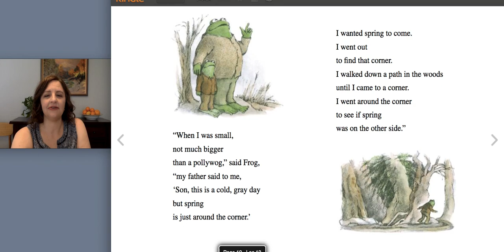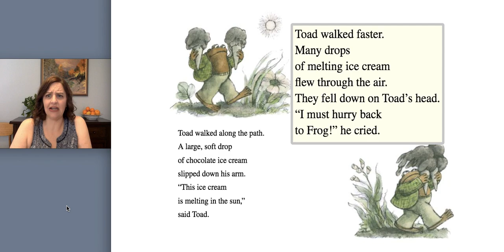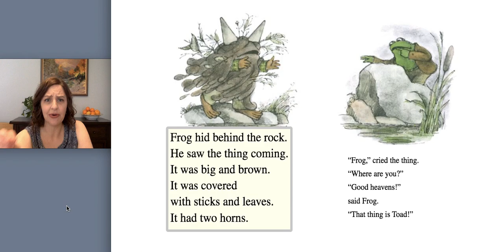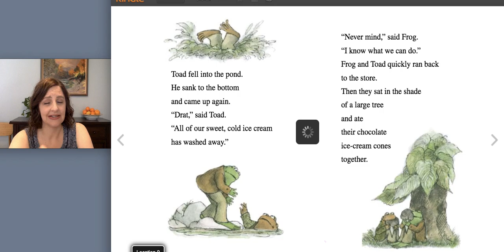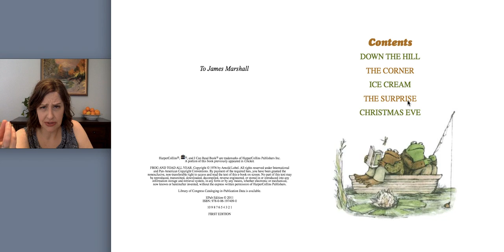Frog and Toad Ice Cream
What happens to ice cream in the hot summer sun?